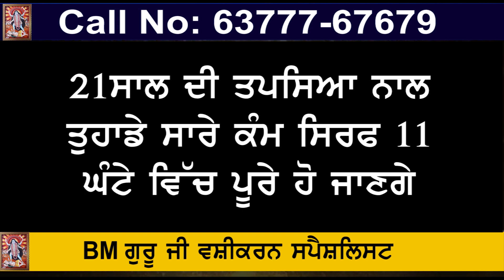ਪੰਜਾਬ ਸਰਕਾਰ ਦਾ ਵੱਡਾ ਐਲਾਨ -ਪੰਜਾਬ ਮੰਤਰੀਮੰਡਲ ਜਾਵੇਗਾ ਸ਼੍ਰੀ ਕਰਤਾਰਪੁਰ ਸਾਹਿਬ | Kartarpur Sahib Updates